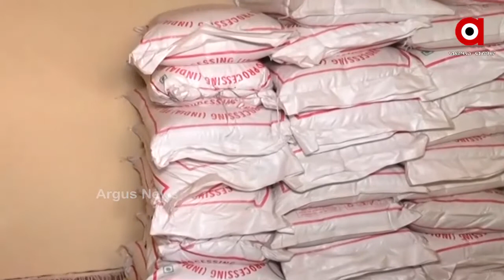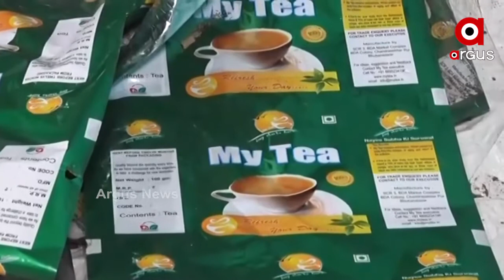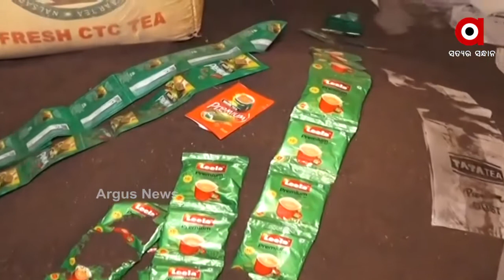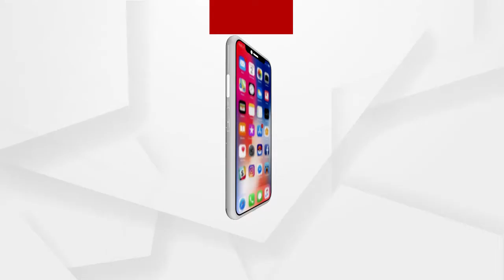ନକଲି ସାମଗ୍ରୀର ହବ୍‌ ପାଲିଟିଛି କଟକ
ଗତ କିଛି ଦିନ ହେବ କଟକର ବିଭନ୍ନ ଅଞ୍ଚଳରୁ କମିସନରେଟ୍‌ ପୁଲିସ ନକଲି ସସ୍‌, ଗୁଟଖା, ସୋୟାବଡ଼ି, ମସଲା, ଘିଅ କମ୍ପାନୀ ଠାବ କରି ଚଢ଼ାଉ କରିଥିବା ବେ‌ଳେ ଆଜି କଟକ ସଦର ଥାନା ମୁକାମେଶ୍ବର ଗ୍ରାମରେ ଏକ ନକଲି ଚା’ ପତି କମ୍ପାନୀ ଠାବ କରାଯାଇଛି
ଅଧିକ ଖବର ପାଇଁ ଡ଼ାଉନଲୋଡ କରନ୍ତୁ “Argus News” ଆପ୍